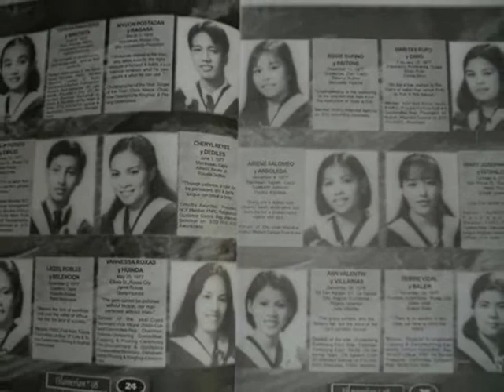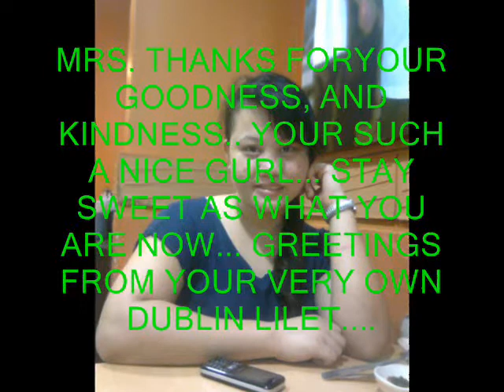airene bagolor birthday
airene bagolor